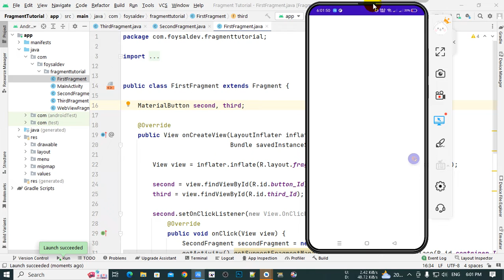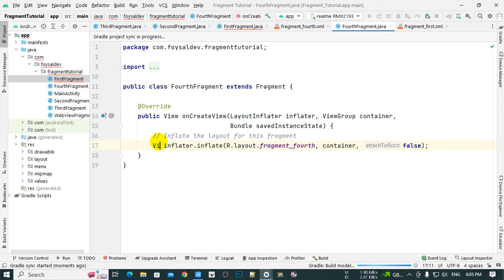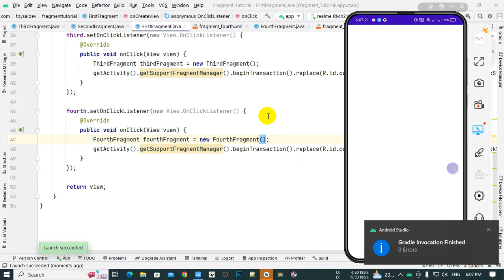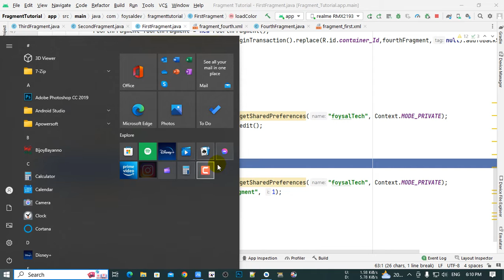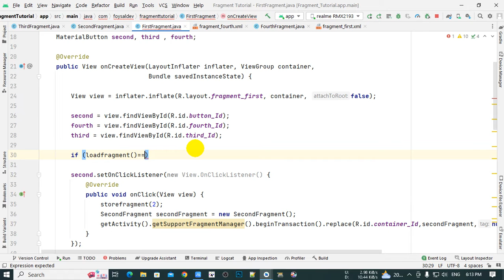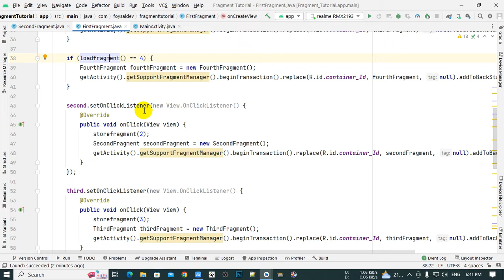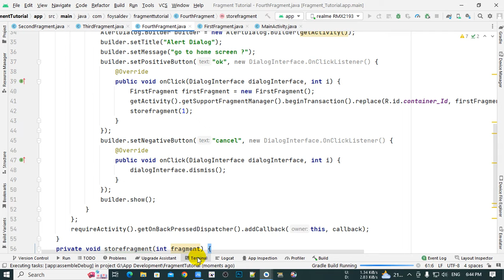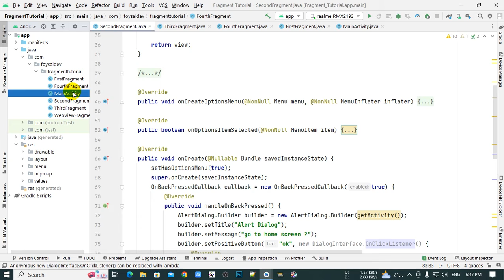How to correctly save instance state of Fragments in back stack | Save Restore fragments state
How to correctly save instance state of Fragments in back stack 2022 , How to open the last fragment opened after closed app and reopen it using Navigation drawer and Navigation Component , Reopen application with last selected fragment , How to keep the last opened fragment with navigation component , Save/Restore fragments state android , Programmatically go back to the previous fragment in the backstack